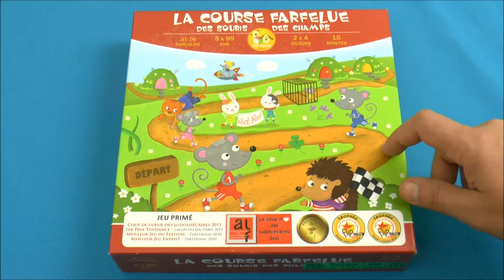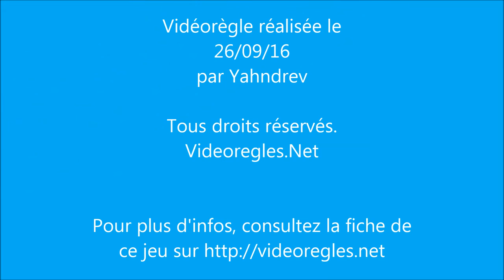La vidéorègle du jeu " La Course Farfelue des Souris des Champs" par Yahndrev (#515)(+sub)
00:00 Intro
00:13 Présentation
00:27 Matériel et Mise en Place
01:57 But du Jeu
02:36 Déroulement
02:56 -Case "Stop"
04:11 -Case "Chat"
04:50 -Case "+"
05:14 Chat de Notre Couleur
06:22 Retomber sur une Case Visible
06:57 -Case "Piège"
07:39 Sortie de Piège
08:30 -Case "Multicolore"
09:52 -Case "Maison"
11:49 -Case "Fromage"
12:18 Mémorisation des Maisons
12:51 -Case "Souris de Couleur"
13:14 -Cases "Dé"
13:50 Réactions en Chaine
15:26 -Case "Aller au Fromage"
16:05 Précision sur la Tuile Piège
16:30 Arrivée
17:05 -Case "Chien"
17:51 Retournements de Situation
18:27 Précision sur les tuiles "Dé"
18:48 -Case Fusée
20:25 Fin de Partie
21:17 Conclusion

La Course Farfelue des Souris des Champs est un jeu de parcours familial dans lequel les joueurs incarnent des souris faisant la course pour rejoindre leurs maisons sur un plateau modulaire.
la timeline de cette vidéo et des centaines d’autres vidéos explicatives de jeux modernes pour tous les âges. Chaque semaine, de nouvelles vidéorègles exclusives y paraissent en version HD. Les jeux y sont présentés avec fiche descriptive, une recherche simplifiée et une timeline des vidéorègles.
Ludiquement vôtre !
Yahndrev